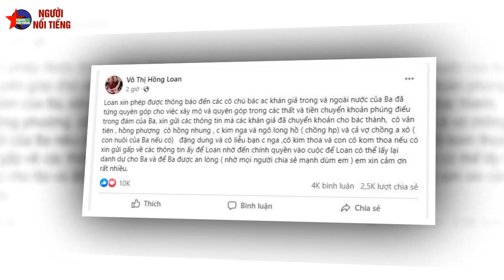Hé lộ thân phận đặc biệt của chị đại và thế lực khủng đứng sau hậu thuẫn mọi mặt trận cho Hồng Loan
vũ linh, hồng loan, hồng phượng, tranh tài sản vũ linh, hồng loan hồng phượng, tin giải trí, vietnews